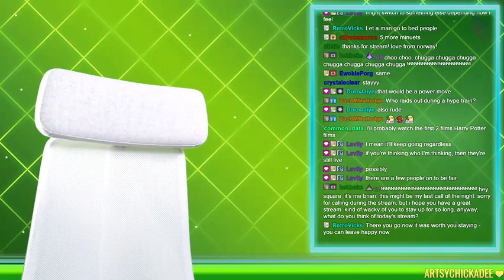DIY LEGO First Flying Lesson 5